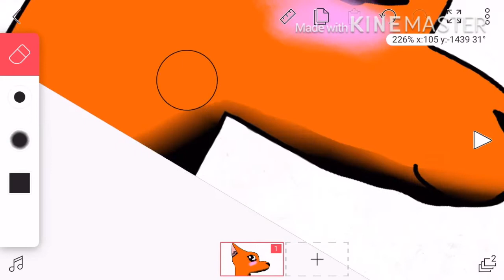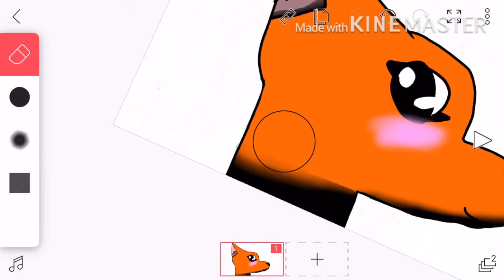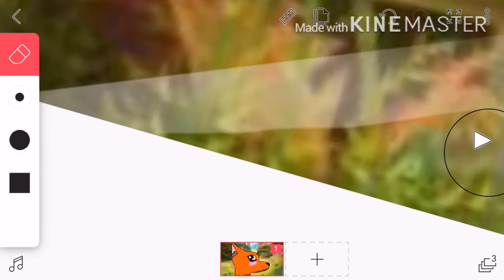How do i shade on FlipAClip?